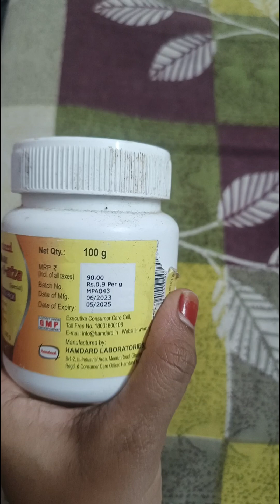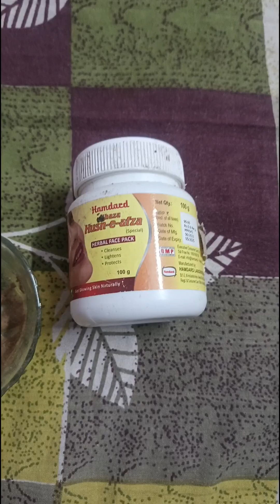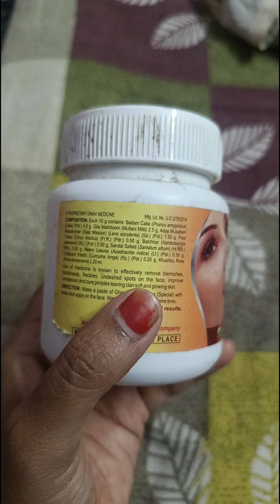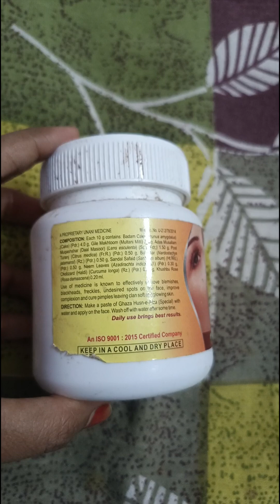हमदर्द husn-e-afza face pack for all skin problems honestly say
हमदर्द husn-e-afza face pack for all skin problems honest review